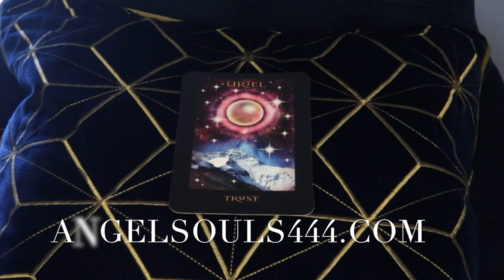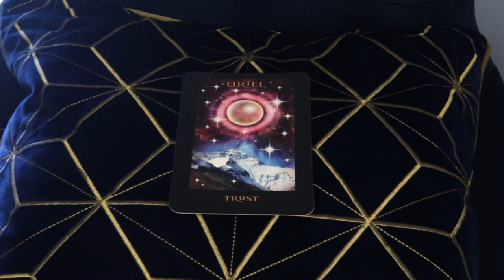Angel Daily Message July 26, 2020